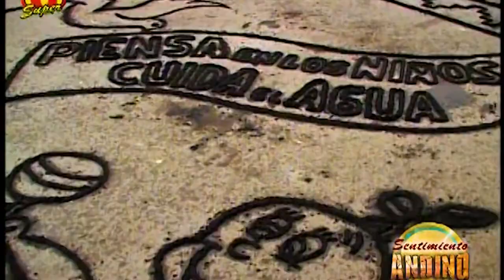TARMA -SEMANA SANTA AÑO 2009 ( COSTUMBRE ) TUKILLA PERÚ